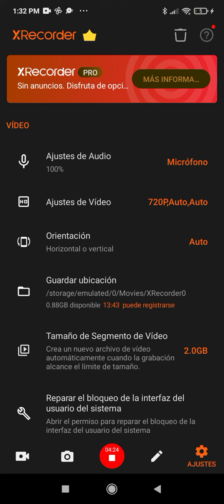jugando stumble guys pero no puedo tocar blanco